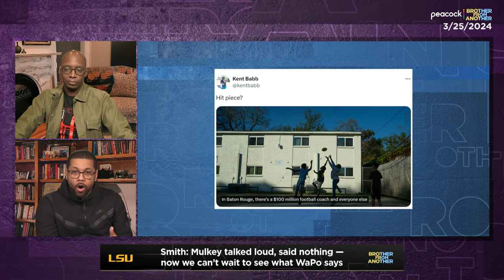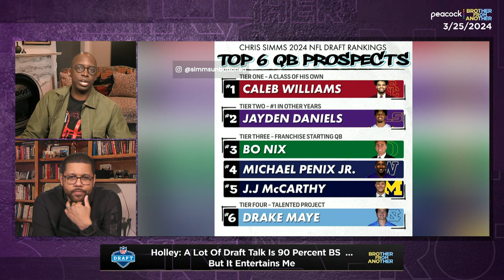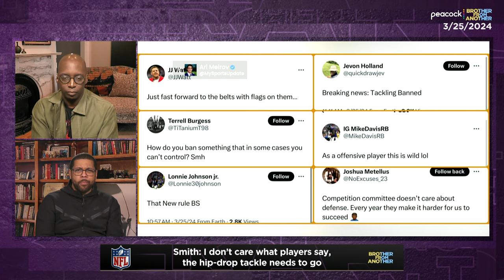Mulkey vs. WaPo; Ohtani betting scandal; NFL bans hip-drop tackle | Brother From Another (FULL SHOW)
Mike Smith and Michael Holley discuss Kim Mulkey’s Washington Post rant, the illegal betting scandal tied to Shohei Ohtani’s former interpreter, Deion Sanders’ comments on Shedeur Sanders and Travis Hunter avoiding certain teams in the NFL Draft, Jim Harbaugh’s J.J. McCarthy praise, the impact of the L'Jarius Sneed trade on a potential Chiefs’ 3-peat, and the NFL ban of the hip-drop tackle.

(00:00) - Kim Mulkey vs Washington Post
(28:30) - Ohtani betting scandal
(51:22) - Deion’s comments on Shedeur, Travis Hunter’s approach to NFL Draft
(01:11:36) - Jim Harbaugh calls J.J. McCarthy best QB in draft
(01:19:17) - Commanders, Patriots prepared to draft QB; NFL Draft preview
(01:30:24) - L'Jarius Sneed trade; Will Chiefs 3-peat?
(01:37:26) - Hip-drop tackle banned